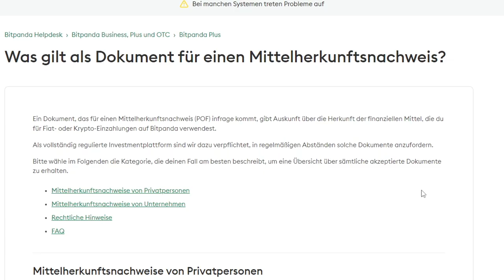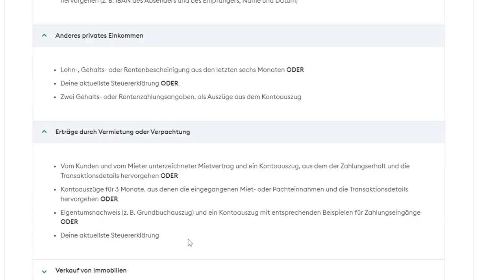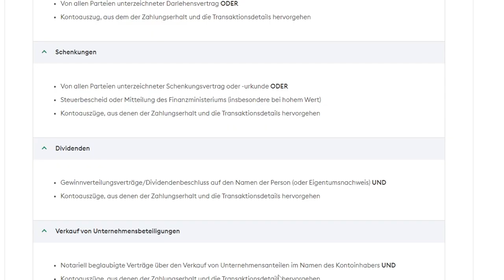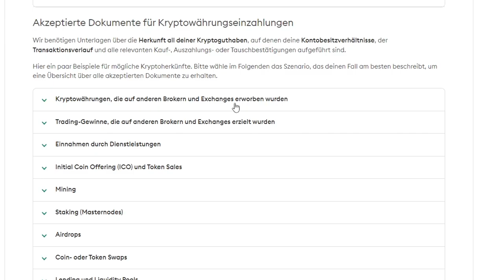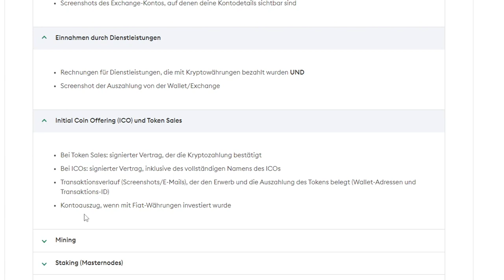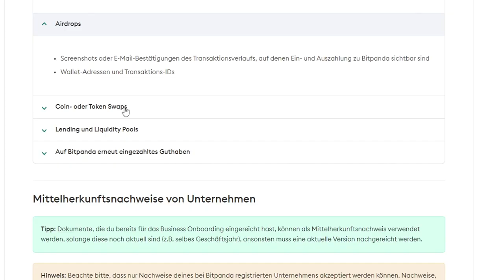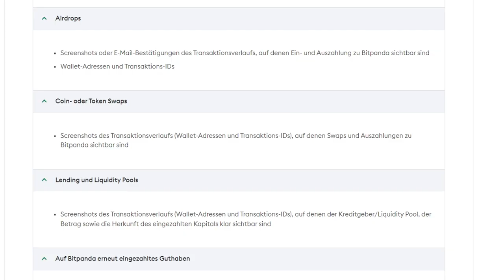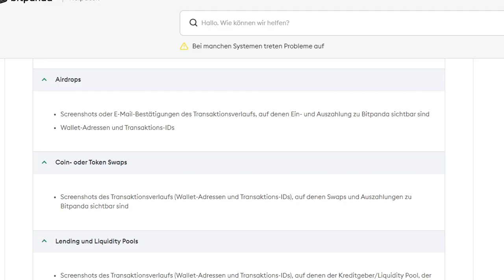Mittelherkunftsnachweis – Für FIAT und KRYPTO Einzahlungen auf Bitpanda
Hallo zusammen, in diesem Video zeige ich euch, was ein Mittelherkunftsnachweis ist, warum er verlangt wird und wie Du dich am besten darauf vorbereiten kannst.

Ich erkläre euch Schritt für Schritt, wie ihr euren Mittelherkunftsnachweis erstellt.
Dabei gebe ich euch auch Tipps, wie ihr euch optimal vorbereiten könnt und wie ihr im Falle einer Prüfung auf der sicheren Seite seid.

Der Mittelherkunftsnachweis ist eine wichtige Dokumentation für jeden, der auf regulierten Börsen agiert.

In diesem Video erfahrt ihr alles, was ihr darüber wissen müsst.

Du hast noch keinen Bitpanda Account?

⏱ Timestamps:
00:00 Einleitung
00:45 Was ist ein Mittelherkunftsnachweis?
01:40 FIAT-Nachweise
08:50 KRYPTO-Nachweise
18:45 Was mach ich wenn die Börse down ist?
19:25 Was ist wenn ich keine Nachweise erbringen möchte?
20:00 Kann ich mich davor drücken?

ℹ️ : Links aus dem Video
Was gilt als Dokument für einen Mittelherkunftsnachweis?

📊 Krypto Steuer Tool das ich verwende:

• Blockpit:
💡 Ihr könnt das Tool kostenlos ausprobieren

💻 Broker & Exchanges die ich verwende:
💡 Bonus Aktionen

• Bitpanda:
💡 Tell a Friend Bonus wurde von 10€ auf 2€ reduziert!
ℹ️ : 5€ in BEST nach Quiz in der Bitpanda Academy.

• Binance:
💡 Du erhältst 5% der Gebühren bei jedem Trade zurück

• Kraken:
💡 Ich habe keine Ahnung mehr was der Bonus war :D

• Coinbase:
💡 Du erhältst Bitcoins in Höhe von 10 €
 ℹ️ : Meldet euch danach gleich für das Learn&Earn an.

• Crypto.com:
💡 50$ Bonus nach dem staken von 1000 Cro auf Crypto.com
►crypto‌.com/exch/mypwaua5w2 *

• scalable.capital:
💡 Deutscher Broker mit über 1300 besparbaren ETFs

📈 Trading Bot den ich verwende:

• Cryptohopper:
💡 Achtung nicht für Anfänger geeignet!

⚒️ Nützliche Tools:

• Traidingview:
💡 Verwende ich um mir mehrere Charts auf einem Bildschirm anzuzeigen

• Brave Browser:
💡 Ohne Werbung sicher im Web surfen und nebenbei BAT verdienen

• NordVPN:
💡 Für die ganz Paranoiden die keine Spur im Netz hinterlassen wollen,
auch ganz nützlich um Netflix Filme/Serien aus anderen Ländern zu schauen :D

💡 Team40 Community Merch und exklusive HenryHard Shirts ;)

Du hast Lust mit Leuten aus der Community zu Chatten?

Du willst keine News zu Bitpanda, BEST und Pantos mehr verpassen?

📜 Du vermisst einen Link?
Dann schau mal hier nach

Wenn du dich über diesen Link registrierst, erhalte ich (je nach Anbieter) eine Provision.
ℹ️ : Dir entstehen dadurch keine Mehrkosten und du unterstützt damit diesen Kanal.

Liebe Grüße